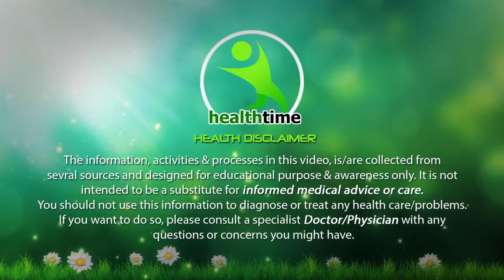खाँसी कर रही है परेशान तो ये है समाधान - Health Tips - Health Is Wealth